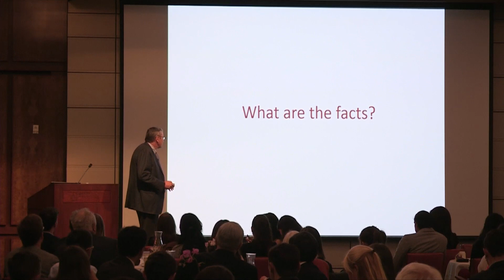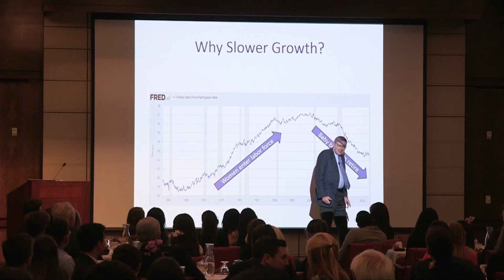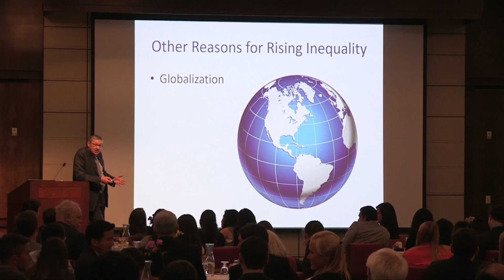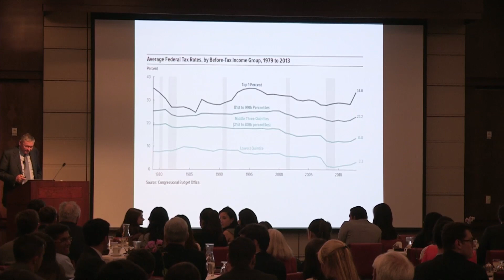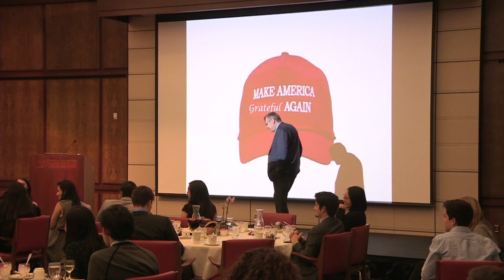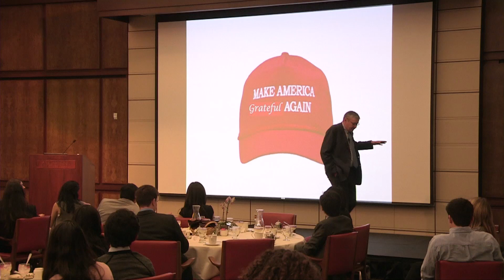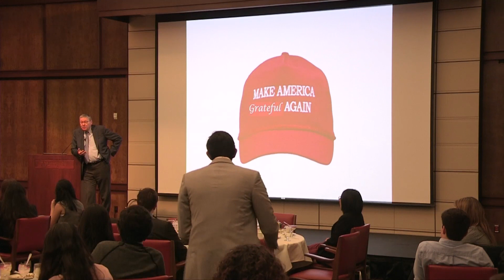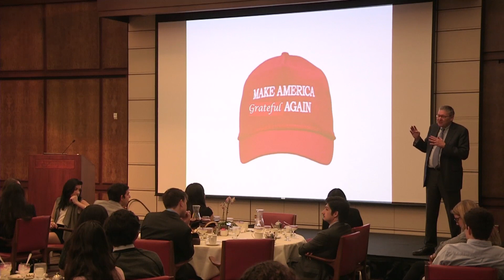Today’s Economy and Its Discontents, N. Gregory Mankiw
President Trump was elected in part because of some disquieting economic trends. N. Gregory Mankiw, professor of economics at Harvard University, discusses those trends, their causes and origins, and how they can be changed.  Filmed February 22, 2018